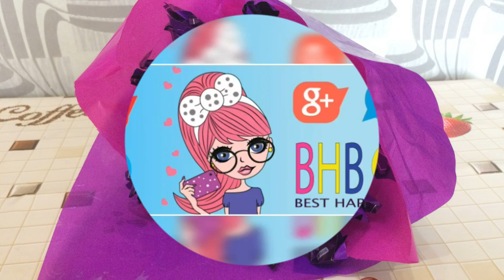Букет из конфет своими руками за 5 минут. DIY. Шоколадный мини букет 🌸 Сладкие цветочки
✅ собрать букет можно всего за 5 минут;⠀⠀
✅ упаковать ну ОЧЕНЬ просто;⠀⠀
✅ никаких сверхъестественных ингредиентов не требуется. ⠀⠀

❓Любите дарить подарки❓⠀⠀
Я больше люблю дарить, чем получать. Получаю удовольствие от поиска подарка или изготовления, от самого процесса дарения и реакции получателя 🥰.⠀⠀

Что подарить на 8 Марта, День Рождение, День Учителя, 14 февраля (день святого Валентина, день всех влюбленных), Новый Год, юбилей?
Что подарить учителю, что подарить маме, подруге, жене, бабушке, сотруднице, коллеге по работе, начальнику? Что подарить сладкоежке? Как оригинально подарить сладости?
Ответ прост: подарите Супер подарок Букет из конфет своими руками ✔ А в нашем видео вас ждет подробный МАСТЕР-КЛАСС как сделать СЛАДКИЙ БУКЕТ своими руками / DIY crafts

Как сделать букет из чупа чупсов своими руками I Идея подарка на день рождения I Бюджетный подарок